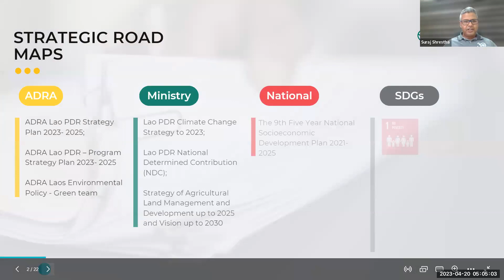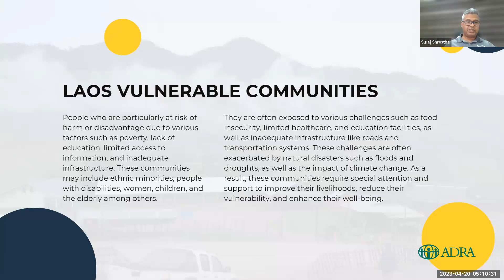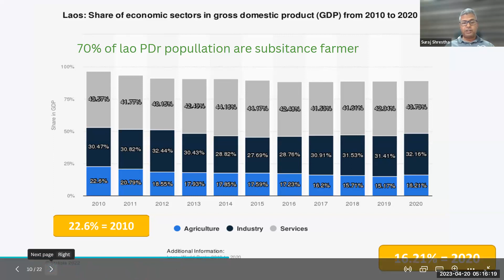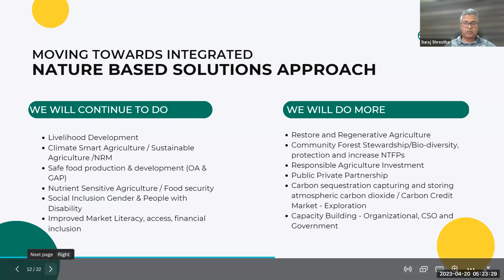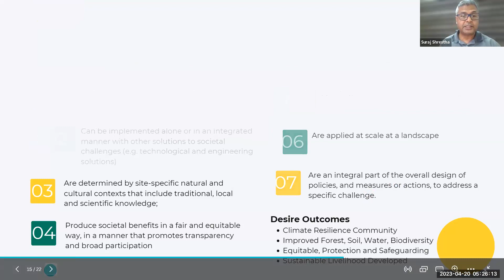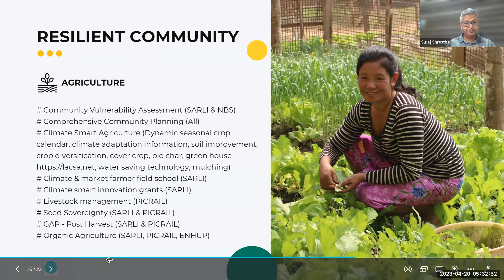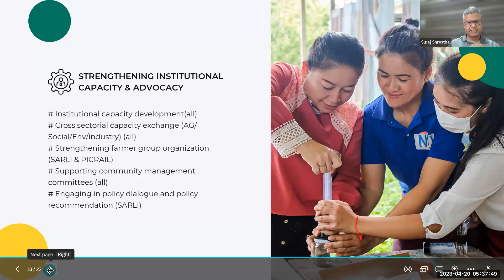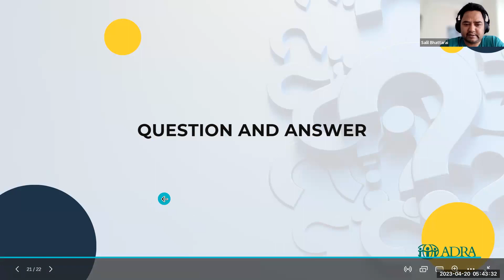LTLL: How our community is adapting to Climate Change?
Listen about ADRA Laos' efforts in building resilient communities. Learn about lessons from our integrated sustainable and climate-smart agriculture projects, as well as our work in improving sustainable livelihood opportunities for the most vulnerable community members.